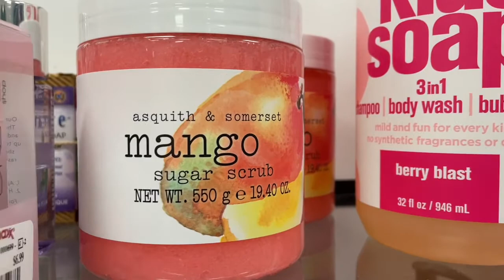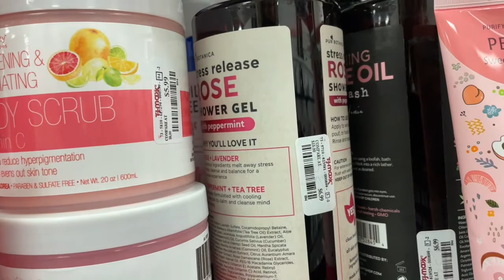TJMAXX SHOP AND HAUL| SMALL AMAZON HAUL| All Things Arrie